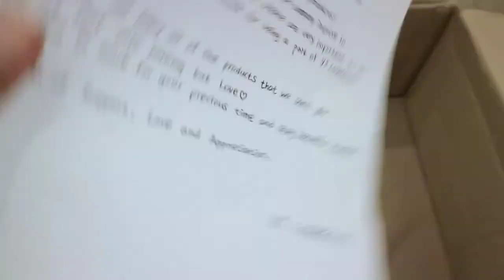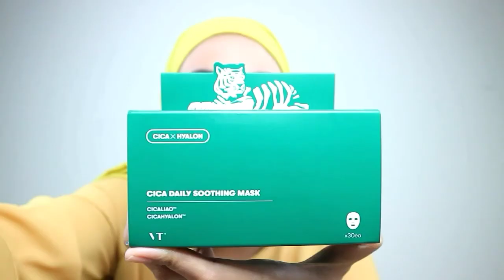MASKER PENGHILANG JERAWAT VT COSMETICS || UNBOXING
Unboxing Masker Cica Produk korea, buat kulit berminyak & berjerawat